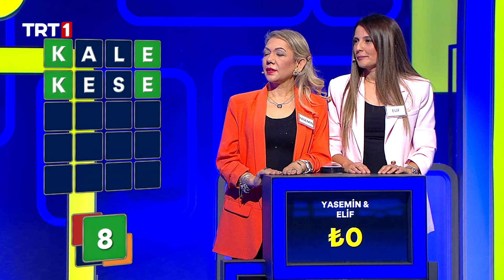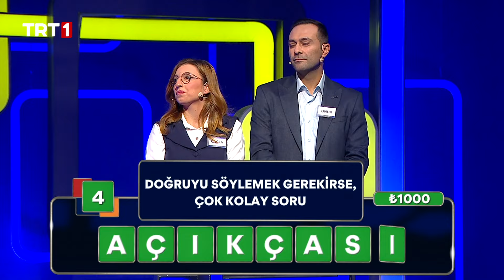24 Kasım Öğretmenler günü özel bölümünde ilk etap | Lingo Türkiye 182. Bölüm